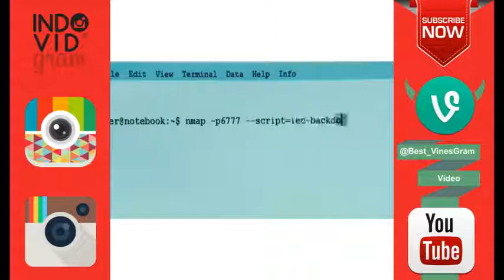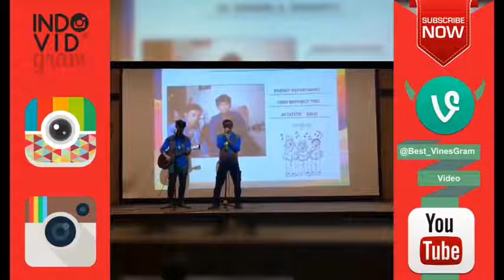INDOVIDGRAM KOMPILASI VIDEO VIDEO KEREN, GOKIL, LUCU JUGA PART 1 By Rian Dermawan